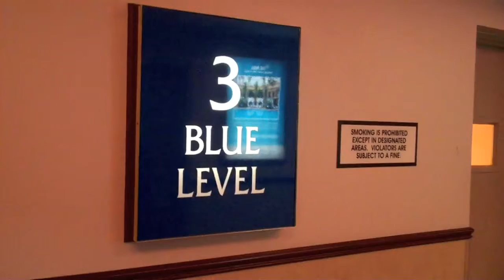Happy New Year, Drive to AC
Just wanted to wish everyone a Happy New Year.
Hope you were all safe.

This is a little video of a trip down to AC for my dads birthday (new years eve eve). Happened to be at an awesome table (blackjack) for 10 hours. Amazing is all I can say.